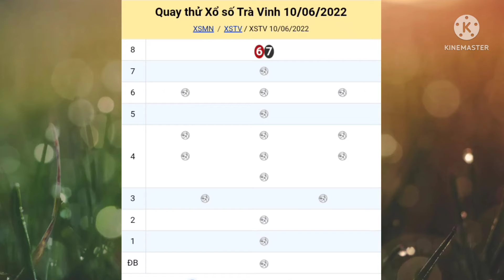XSMN, Quay cầu-dự đoán kết quả xổ số Trà Vinh hôm nay 10/06/2022